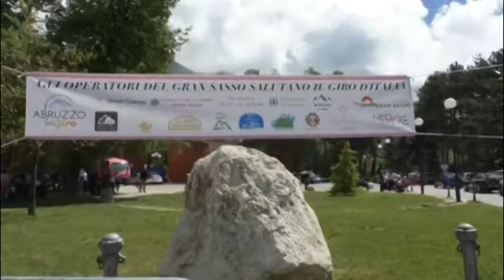Giro d'Italia, esempio di promozione turistica per il territorio